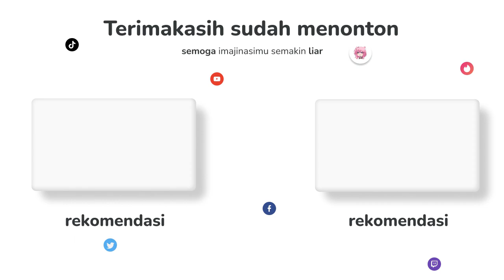【OniGiri】TER ENT*D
tunggu veris mata lope lopenya..

Deskripsi ini sedang di edit lagi karena sekarang akun youtube ini kena suspend. jadi harus ajuin banding lagi yang udh nunggu selama 3 bulan.
nanti kalo udah bisa lagi akan aku edit lagi deskripsinya.